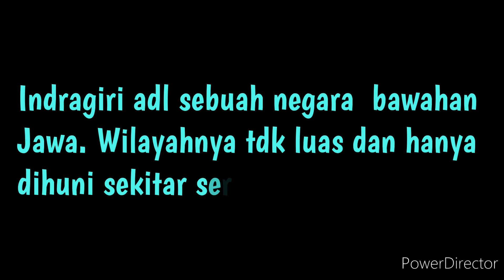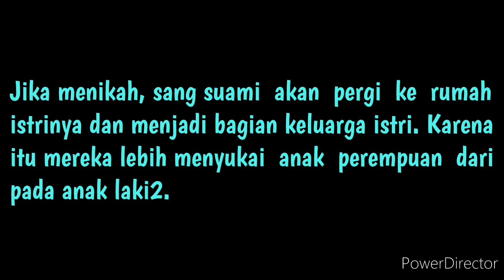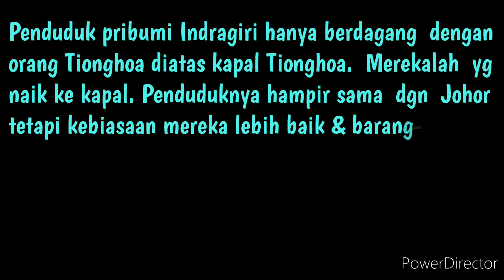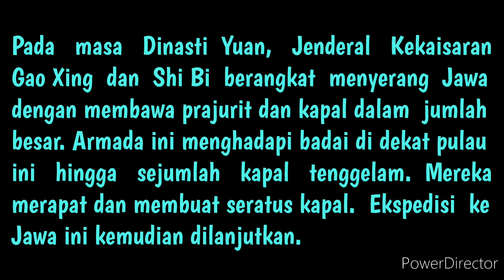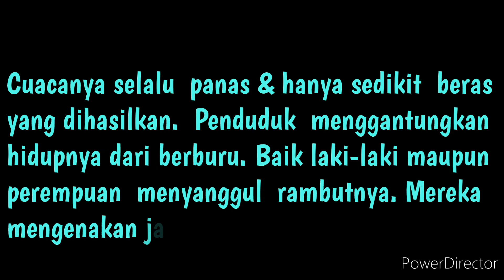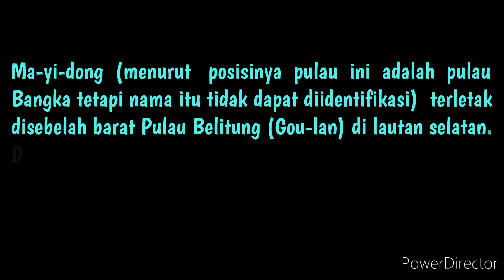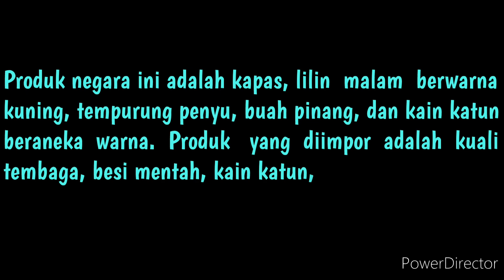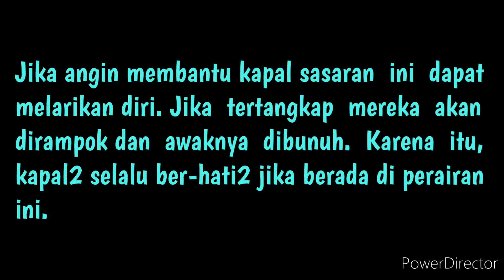Catatan Tiongkok tentang Negeri2 Pantai Timur Sumatra, Nusantara Dalam Catatan Tionghoa, #17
Catatan Tiongkok tentang Negeri2 Pantai Timur Sumatra, Nusantara Dalam Catatan Tionghoa, #17, merupakan catatan tentang negeri2 Indragiri, Bangka, Belitung serta Lingga.

Indragiri bersebelahan dengan Jambi dan selalu berperang dengan Kerajaan Johor di Semenanjung Malaysia.

Pulau Bangka, dikenal dengan nama Ma-yi-dong, terkenal dengan kesuburannya dan perilaku penduduknya yang aneh para istri kalau ada kematian suami2-nya

Pulau Belitung, dikenal dengan nama Gao-lan atau Ge-lan atau Gou-lan, terkenal karena pada masa Dinasti Yuan (Mongol) pernah menjadi tempat singgah armada Tiongkok ketika mau menyerang Jawa untuk menghukum Kertanegara, Raja Singhasari.

Lingga terkenal selatnya yang banyak perampok yang suka merampok kapal2 yang lewat artinya penduduk Lingga berprofesi sebagai bajak laut yang ganas karena bisa membunuh awak2 kapal yang dibajak.